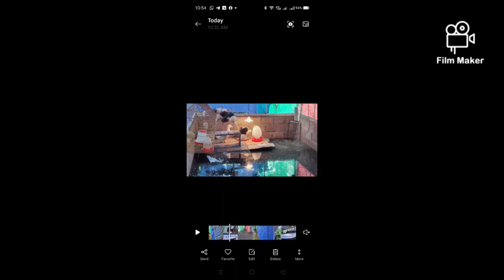പുതിയ കോഴിക്കൂട്ടിൽ വെള്ളം കയറിയപ്പോൾ